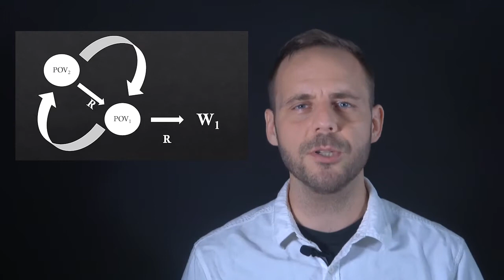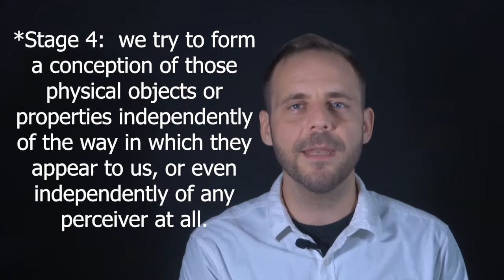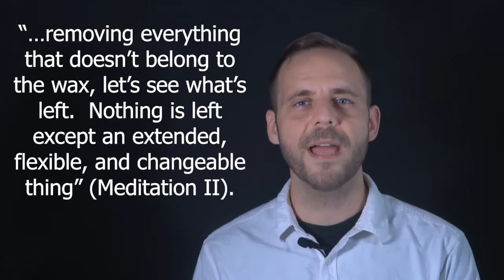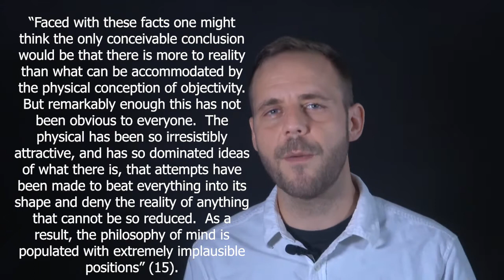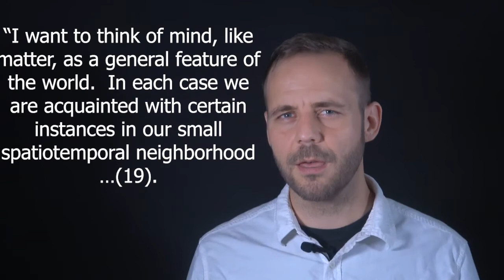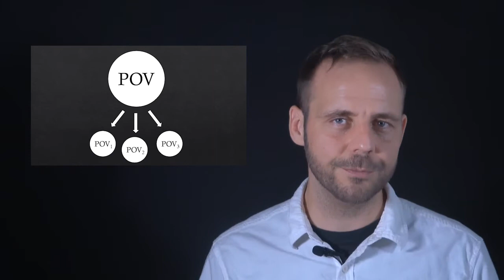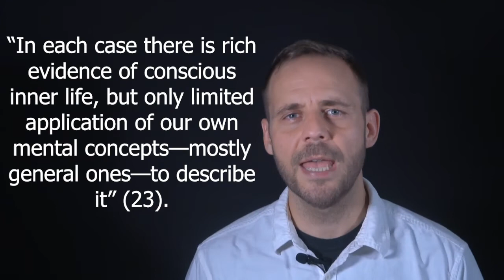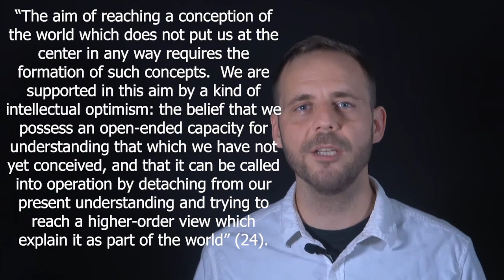Nagel: The View From Nowhere - Ch. II: Mind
In this video we explore Chapter II: Mind, of Thomas Nagel's 1986 book, "The View From Nowhere".